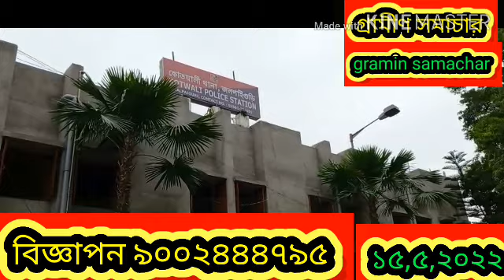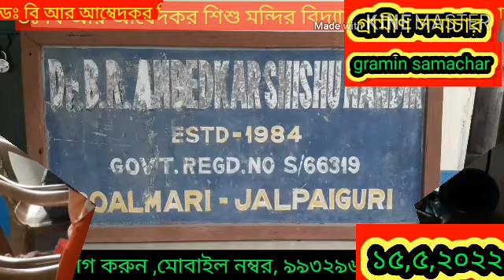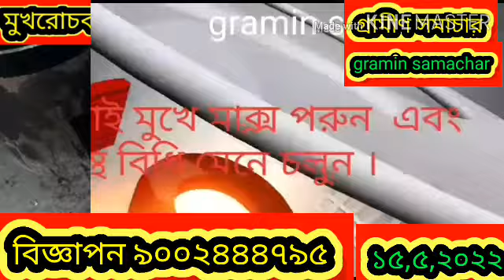বৃদ্ধ বাবা-মাকে চড় ও লাথি মেরে বাড়ি থেকে বার করে দিল ছেলে এবং বৌমারা, দেখুন বিস্তারিত।